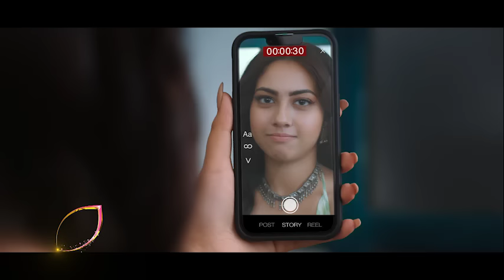IshqMeinGhayal jald hi, sirf Colors par.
Gazab rahasyon ka khulaasa hoga iss prem kahaani mein. Aakhir Armaan aur Veer ke beech, kiske liye ghayal hoga Eisha ka dil? ❤️🐺